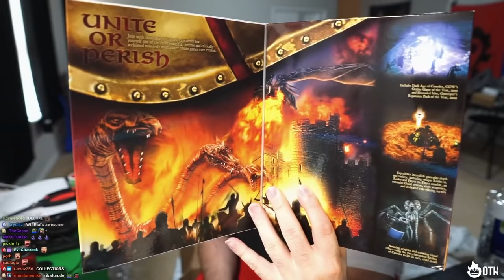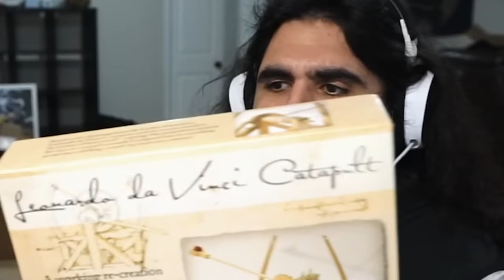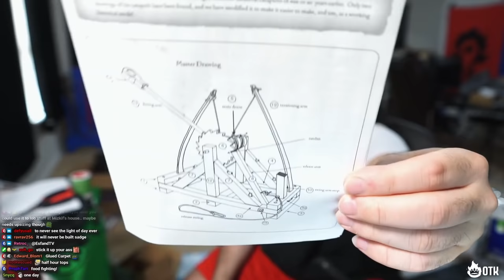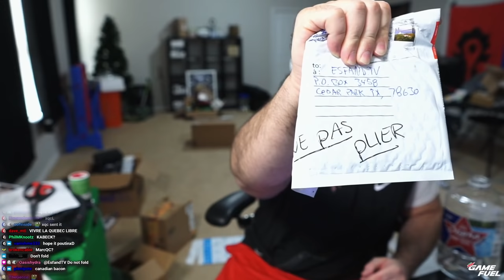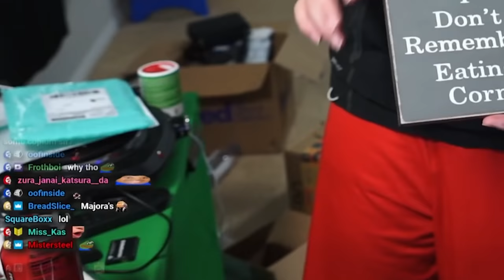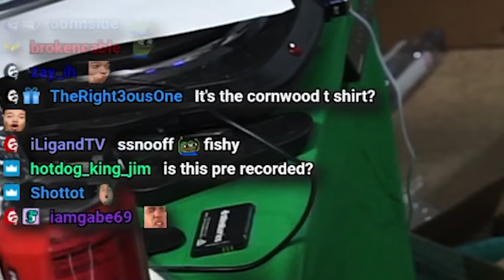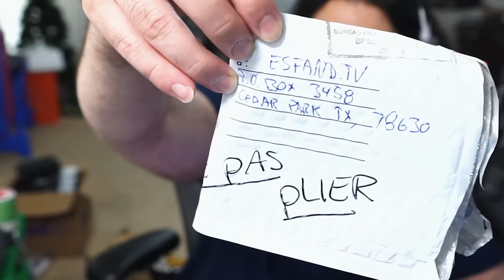Why Would I Open This On Stream...? | Esfand PO Box March 2021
EsfandTV​ [Other Hashtags]